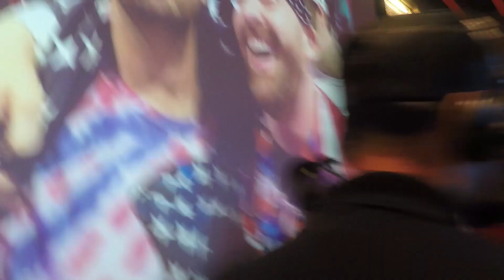Time Machine Trivia LIVE with Governor Hogan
Spiegel's Time Machine Trivia featured special guest Governor Hogan Live from Main Event in Columbia for Bacon, Beer and Birthday Cake.